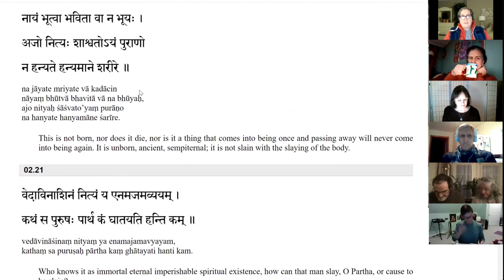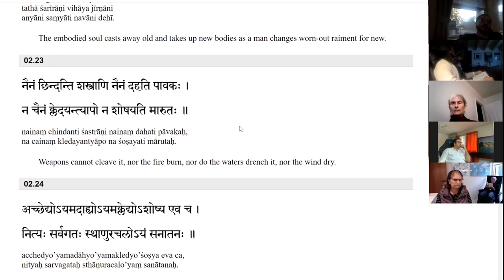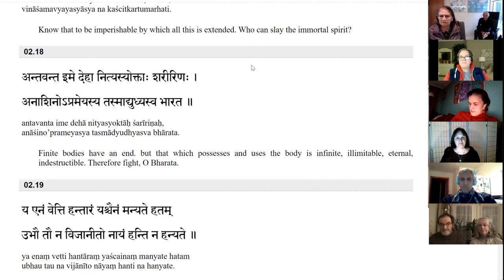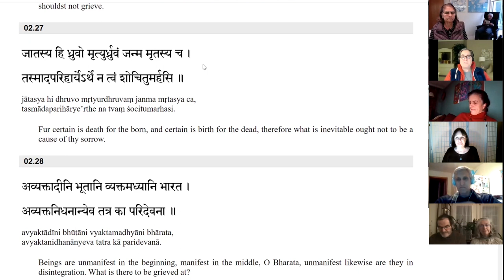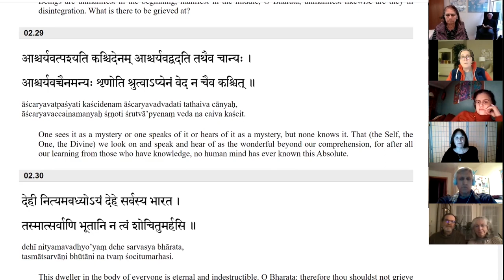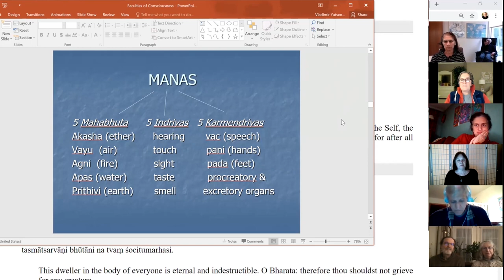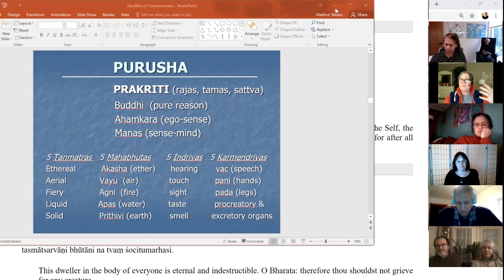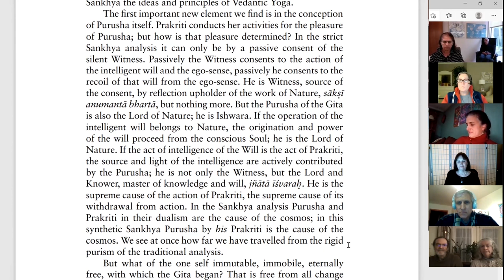Gita Studies with Vladimir Yatsenko - Chapter 2 - Sankhya and Yoga (2.20-41)